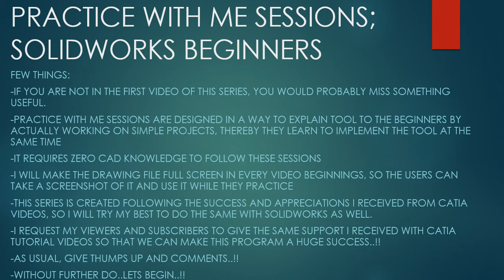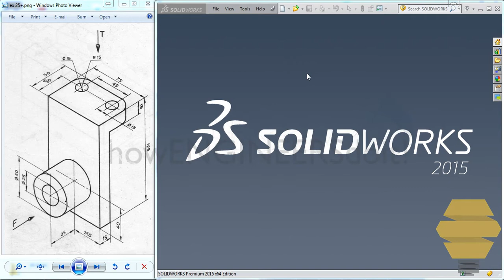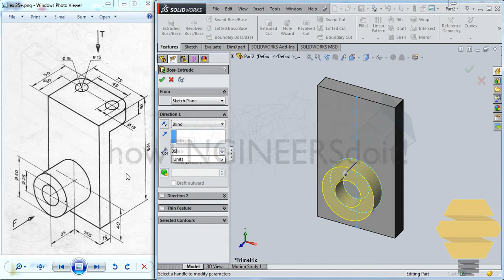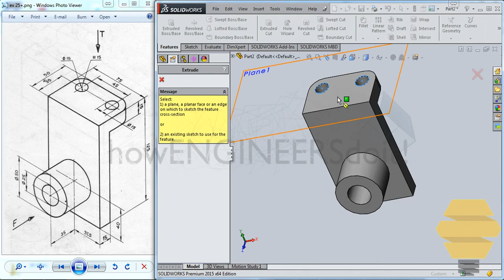SolidWorks Beginners|Exercise 25|Practice session